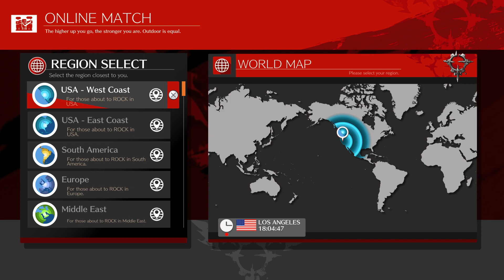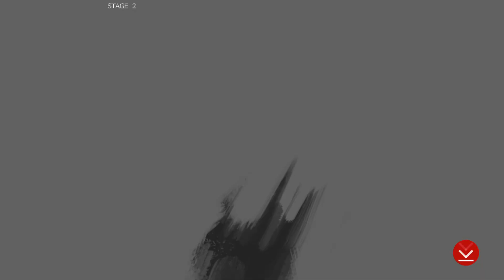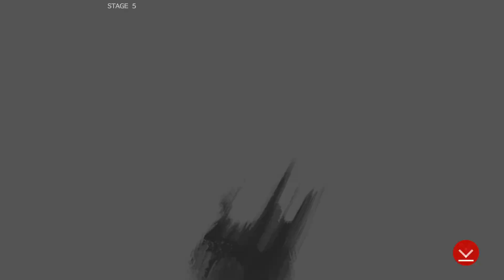Guilty Gear Strive: Checking Out Happy Chaos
checking out the latest DLC for Guilty Gear Strive in online and offline modes GGST GuiltyGearStrive Twitch Metal PS5 -- Watch live